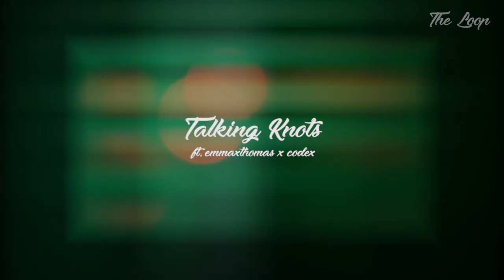Talking Knots - The Loop{ (ft. EMMAXTHOMAS x Codex)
Track 10 from The Last Question.

'Insufficient data for a meaningful answer.'